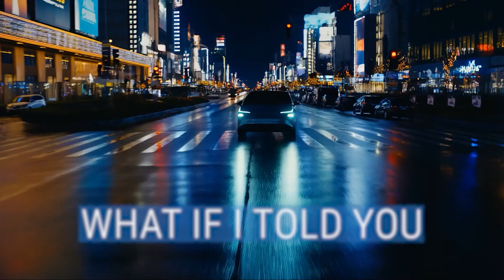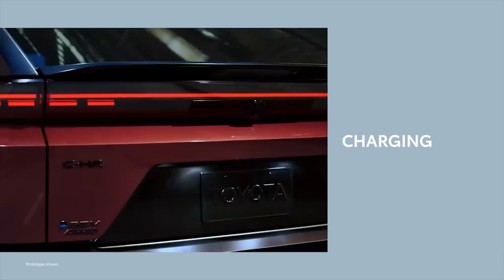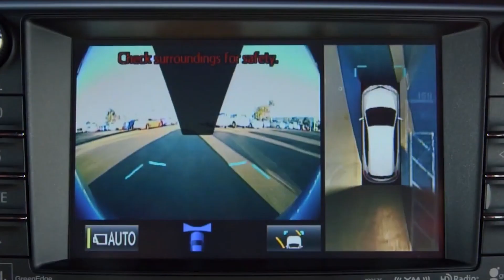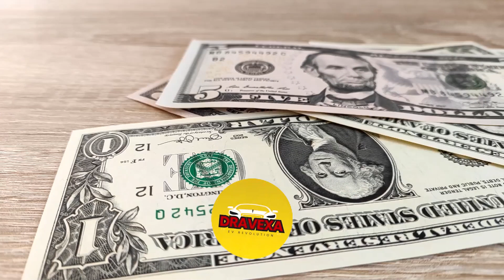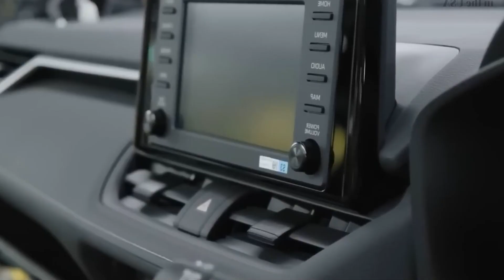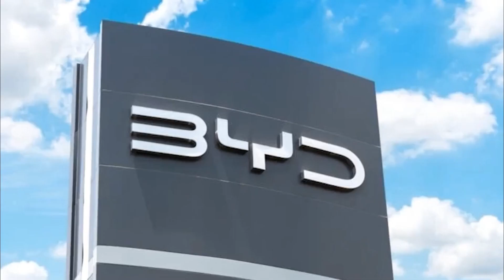Toyota’s 2026 EV Just SHOCKED Everyone — Can Tesla Survive?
⚡ Is this the end of Tesla? Toyota’s 1,000-mile solid-state EV battery charges in 10 minutes — and it could change the entire industry.
🚗 The $15B breakthrough that might leave Elon Musk scrambling for answers.

Toyota just shocked the EV world with a battery breakthrough so massive it could put Tesla on defense. After 16 years and $15 billion of research, Toyota is ready to unleash solid-state batteries that promise:

✅ Over 1,000 miles (1,600 km) range
✅ A 10-minute fast charge
✅ Longer lifespan than any EV battery today
✅ Safer, lighter, and more sustainable than lithium-ion

While Elon Musk continues to push Tesla’s 4680 cells, Toyota’s solid-state technology might be the real revolution. Could this be the moment Tesla loses its crown as the EV leader?

In this video, we’ll break down:

The science behind Toyota’s solid-state batteries

How they compare against Tesla’s 4680 and BYD’s Blade Battery

The timeline for Toyota’s 2027–2028 mass production

Why this breakthrough could end range anxiety forever

And what it means for Tesla, BYD, and the future of EVs globally

The EV race is heating up — and Toyota may have just played the winning card.

 Chapters
00:00 – The Shocking Return of Toyota
01:02 – The Car That No One Saw Coming
02:15 – How Toyota Outsmarted Tesla & BYD
03:20 – The CHR Plus: Design That Turns Heads
04:35 – Inside the Cabin: Luxury Meets Innovation
05:40 – The Heart of the Revolution: Solid-State Battery
07:05 – Faster Charging, Longer Range, Zero Fear
08:25 – Toyota’s Secret Master Plan Revealed
09:40 – Performance That Surprised Everyone
10:55 – AI Tech, Safety Systems & Smart Features
12:05 – The Price That Changed Everything
13:00 – Toyota’s Genius Strategy Behind the Scenes
14:10 – Tesla, BYD, and Honda — Can They Compete?
15:20 – The Global Shockwave of Toyota’s 2026 EV
16:20 – The Future Is Here — But Who Will Survive?
17:00 – Final Thoughts & What’s Coming Next